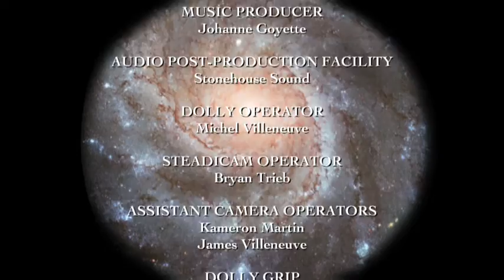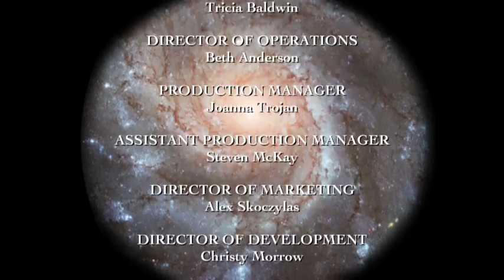Rameau, Entrance of Mercury ~ The Galileo Project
Tafelmusik performs Jean-Philippe Rameau, Entrance of Mercury, from Platee.

This piece is from The Galileo Project: Music of the Spheres. Directed by Jeanne Lamon. Conceived, scripted and programmed by Alison Mackay. Narrated by Shaun Smyth.

The Galileo Project:
Violin I: Jeanne Lamon, Patricia Ahern, Geneviève Gilardeau, Aisslinn Nosky
Violin II: Julia Wedman, Thomas Georgi, Christopher Verrette, Cristina Zacharias
Viola: Patrick G. Jordan, Elly Winer
Violoncello: Christina Mahler, Allen Whear
Double Bass: Alison Mackay
Oboe: John Abberger, Marco Cera
Bassoon: Dominic Teresi
Lute / Guitar: Lucas Harris
Harpsichord: Charlotte Nediger (CD tracks 3, 5-8, 10-11, 16-16, 20-22, 24-25), Olivier Fortin (CD tracks 1, 9, 17)